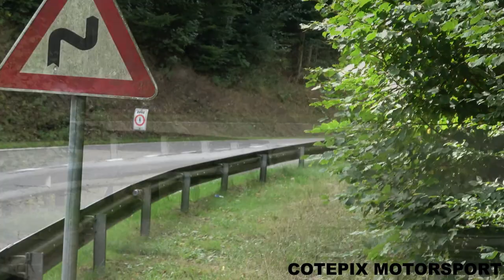Course De Côte Sainte Cécile 2022 HD COTEPIX